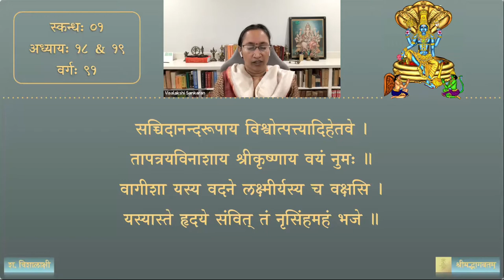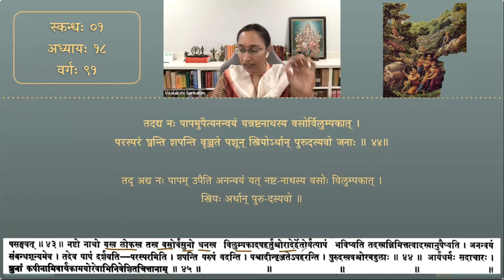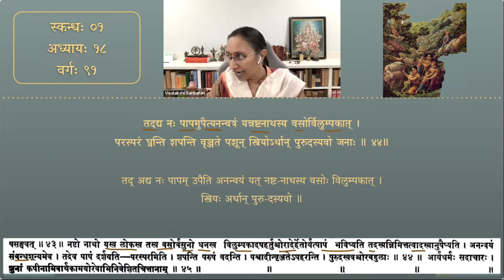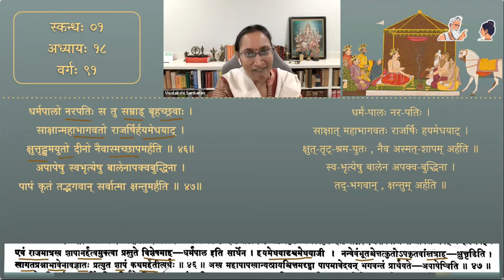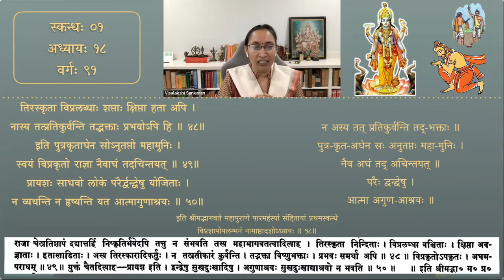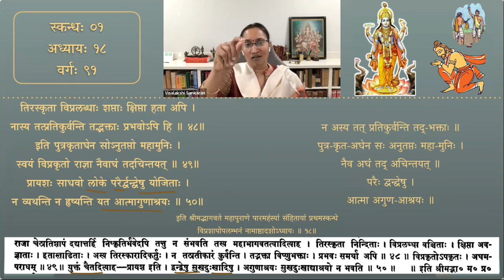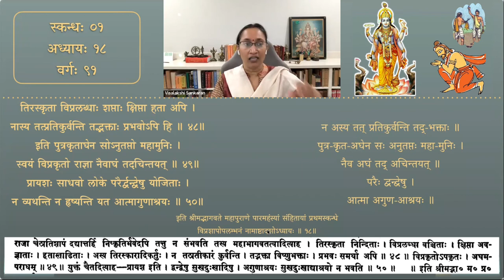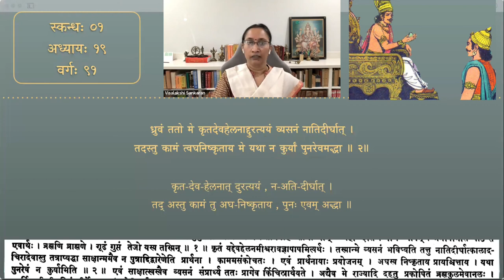श्रीमद्भागवतम् — भावार्थदीपिका — Skanda 01 — Chapter 18 &19 — Session 91